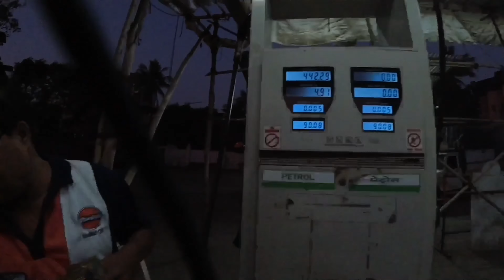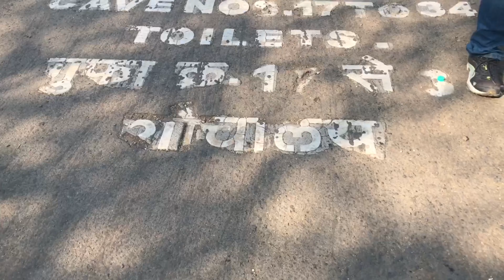Enroute Ajanta Caves via Beautiful Malshej Ghat | 700km in a DAY!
The Ajanta caves are ancient, beautiful, and a major tourist attraction situated in Aurangabad, Maharashtra. It is a rock-cut structure and is universally regarded as masterpieces of Buddhist religious art. It is around 350 kilometers from Kalyan. This is the firstvlogever to complete Ajanta ride from Mumbai in a single day. We completed the round journey from kalyan to ajanta which is around 700 kilometers in one day. It was very foggy with lowvisibility roads. We went via malshejghat which is a combination of beautifulloacation and dangerousroads. This is the first part of my Ajanta ride moto vlog. This a complete journey to ajantacaves from Kalyan. The second part will be coming soon.